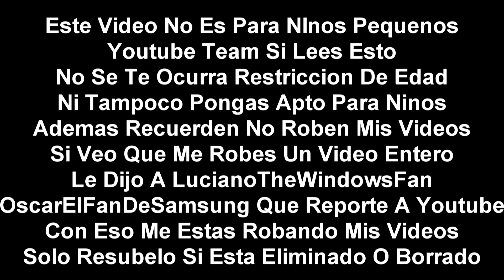[FALSO] Super Mario Galaxy en Discovery Kids (Latinoamerica, 2016, Causado Por Error)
En El Año 2016 Antes De Que Discovery Kids Cambiara Logo Un Fan De Mario hackeo a Discovery Kids Para Poner Un Gameplay de Super Mario Galaxy En Discovery Kids Pero Discovery Comunications Se Puso En Contacto Con @NintendoAmerica Para Investigar El Caso